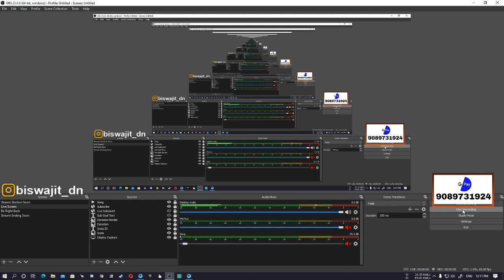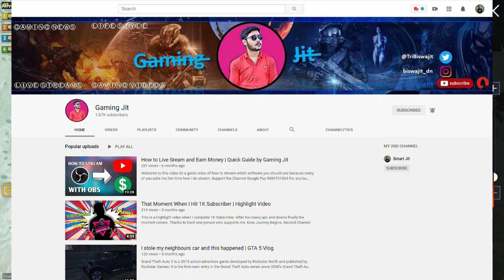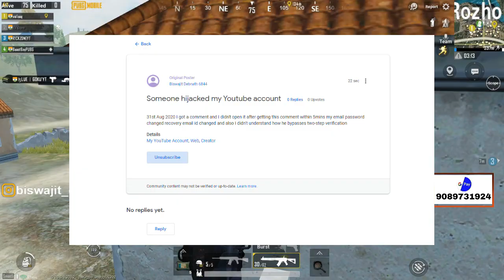MY YOUTUBE CHANNEL HACKED | Channel Hack Ho Gaya 🙏🙏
I Have one Channel where I upload gaming videos and also I do live streams channel name is Gaming Jit, but now the channel is hacked and I can't access my account. I spend over 2years on that channel now I lost my hard-earned channel. I request to all of you please subscribe my this channel, now I need your support and also those who can help me in my channel recovery please contact me asap.

helpUr IndianConsumer

@Neon Man
@Ur IndianConsumer
@Gyaani 2.0
@Manoj Dey

PC Specs:
Processor                 : AMD Ryzen 5 3600
CPU Cooler               : Antec A30
Motherboard            : MSI B450 TOMAHAWK MAX
Ram                           : 8GB HyperX FURY DDR4 RGB
Graphics Card         : Nvidia 1050ti
Hard disk                 : TOSHIBA 1TB
SSD                          : Kingstone 240GB
PSU                          : Thermaltake TR2 S 550W
Case                         : Ant Esports ICE 400TG
Keyboard                : Foxin FMK 1001 Mechanical Keyboard
Mouse                     : Ant Esports GM300
Monitor                  : LG 24inch 24MK600M